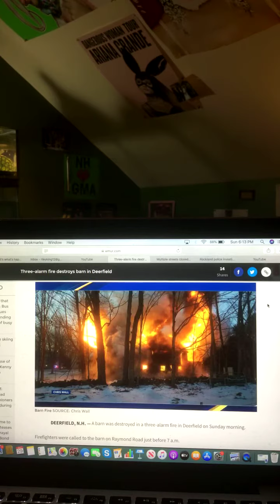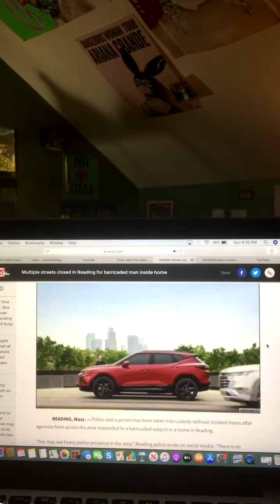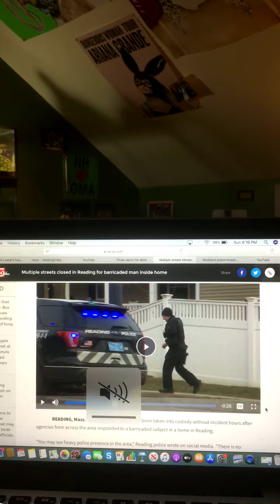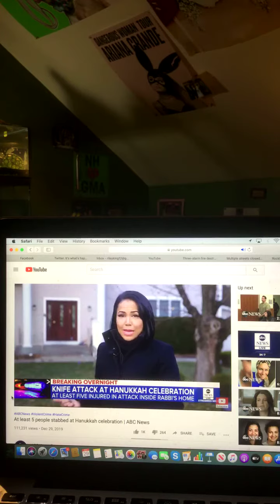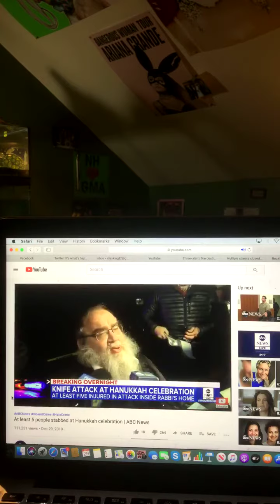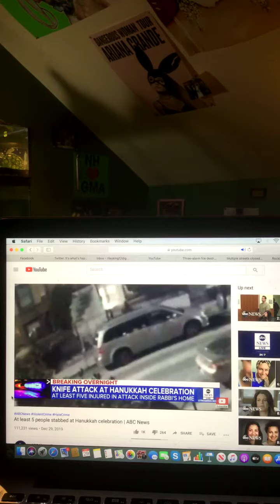The Riley King Newscast